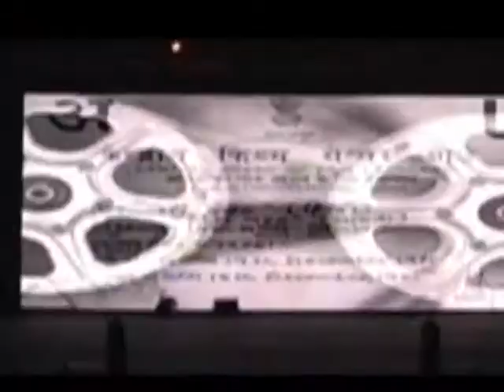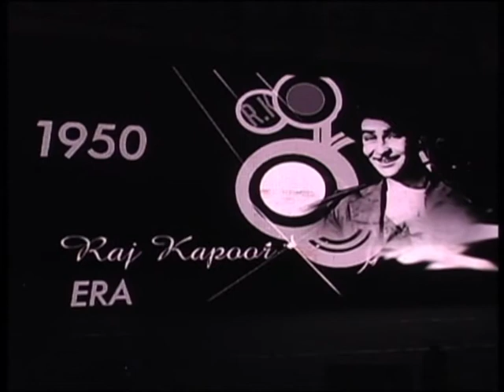Black & White Era Theme at Ramoji Film City.mpg